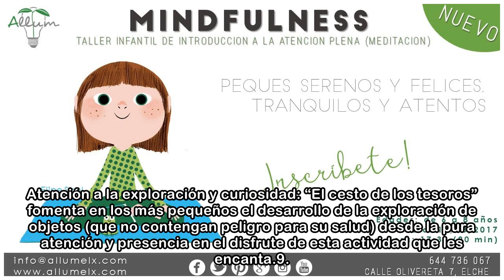Mindfulness infantil: técnicas de aprendizaje para niños de 0-3 años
¿Quieres que tu hijo aprenda a estar conscientemente en el presente? Hay técnicas especialmente pensadas para bebés que le ayudarán a conseguir la atención plena. El mindfulness se define como la aten...